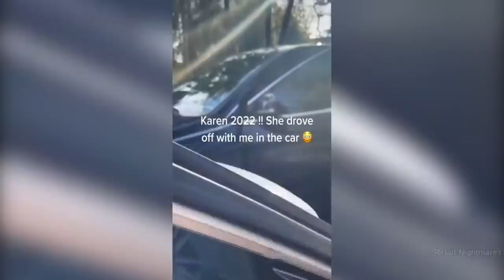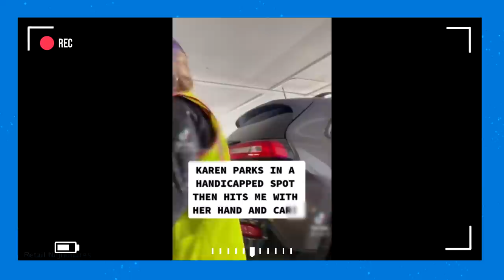10 Karen's Who Got Owned and were Humiliated 😂 #34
Karen gets OWNED! #34 In this video we count down the most Entitled Karen Moments and Karen's getting OWNED!